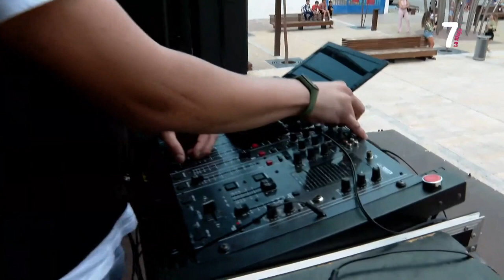Disparo del cohete 2022 en Albelda de Iregua por parte de los bomberos forestales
Disparo del cohete 2022 en Albelda de Iregua por parte de los bomberos forestales en reconocimiento a su labor.